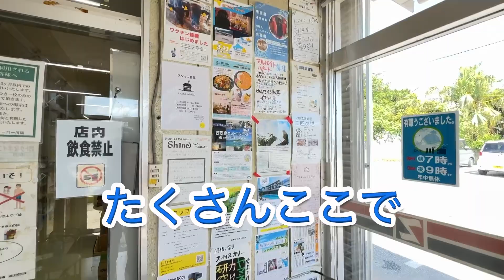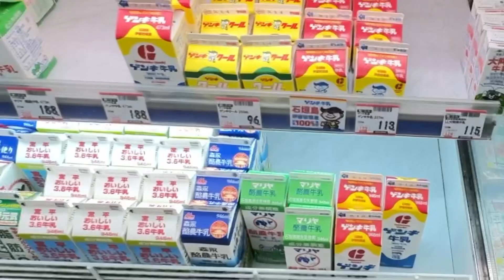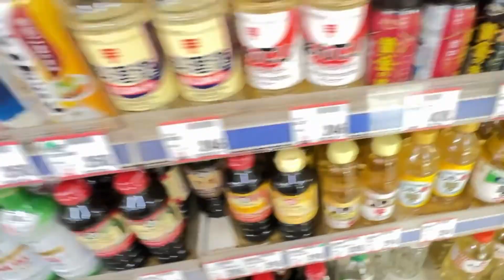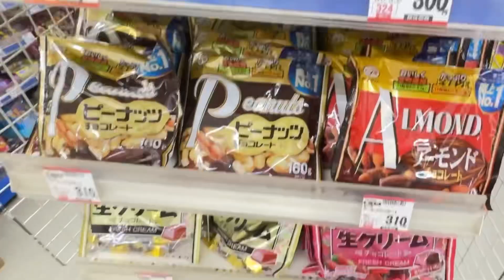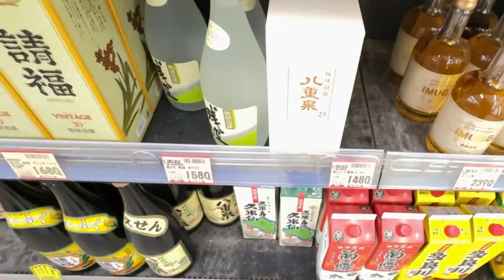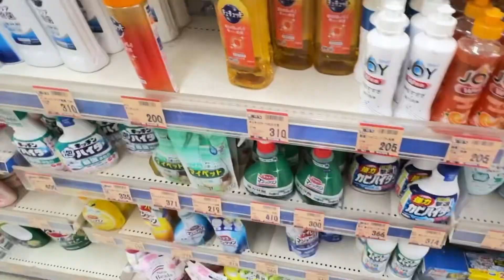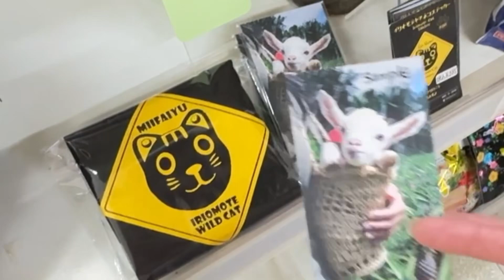【島値段知ってる⁉️】旅立つ前に予習動画🤭自炊の予定なら絶対見て！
大好きな日本の島々。
安く滞在したい人多いと思います。
本島より石垣島は高く、更に、そこから西表島や、竹富島に渡ると一層高くなります！
知らないで行く前に、島値段を見ていきましょう！！
持参して行く事で相当旅のお金は変わってくるでしょう！
自炊しない人も。。お菓子やいろいろ見てみてね😆

🧜‍♀️ゆゆ由チャンネルは「50代後半のおばさんがプライスレスの旅」を繰り広げるチャンネルです。

良いね👍大変嬉しいです！
そしてコレから旅立つお友達にも教えてあげてね‼️

1話

2話

内緒🤫お金使わないのリッチな時間が石垣にはある【最初で最後の⁉️4人旅】続きの巻Part.２

過去の【フィリピン🇵🇭旅】↓

【フィリピン🇵🇭ダバオ
渡航禁止レベル2の南の国】
女ひとり旅😊2024年5月

⑦ 【渡航危険レベル2地区ミンダナオ島で】散歩🦕女ひとり旅🐘フィリピン５日目